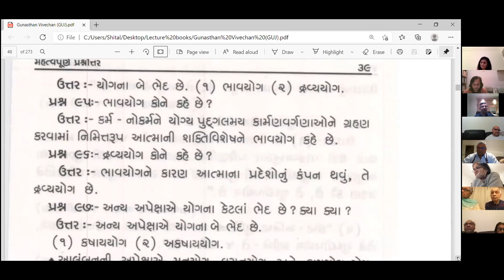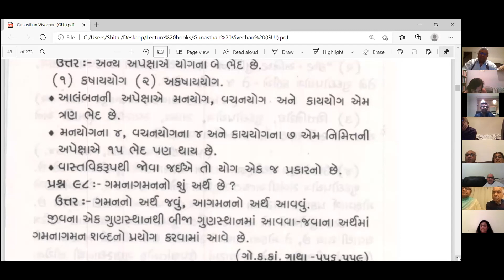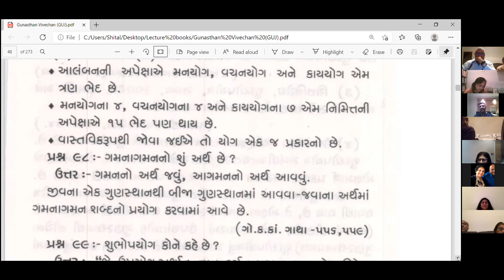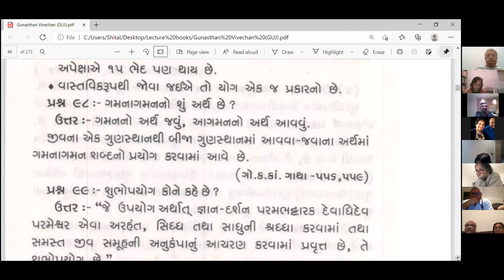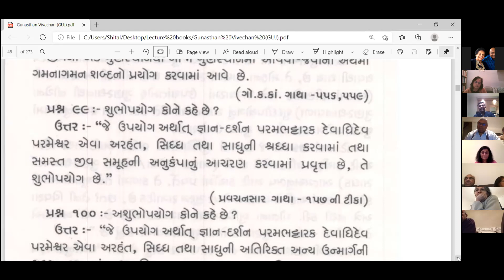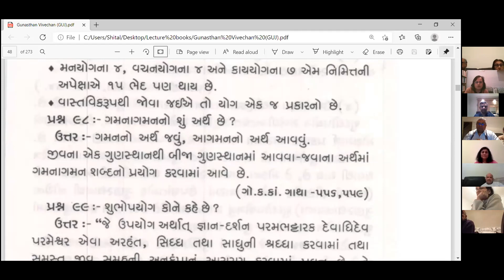Gunsthan 20 - (19 Feb 21)